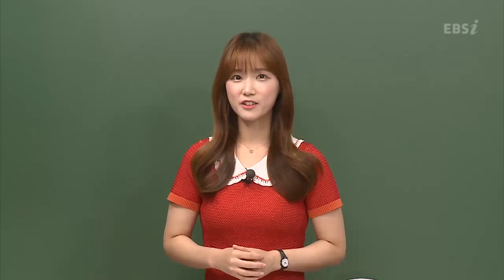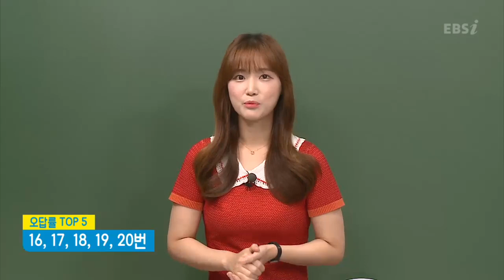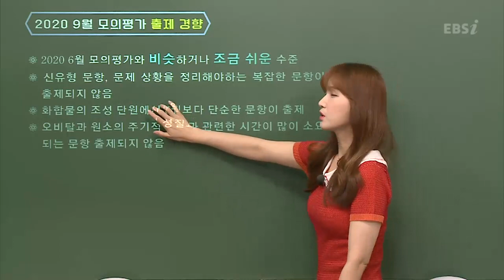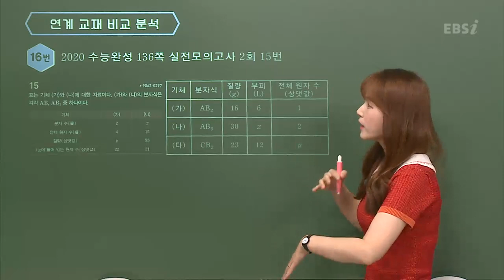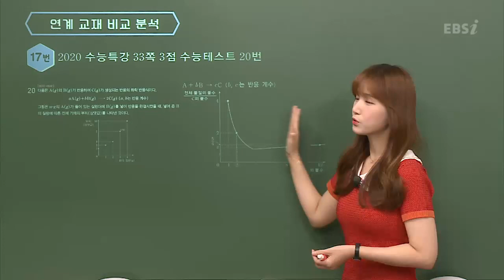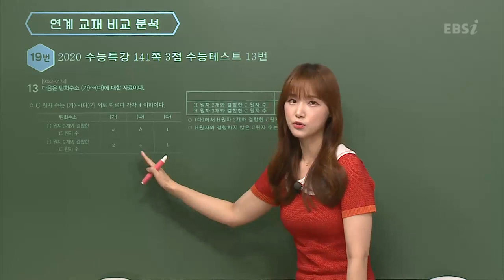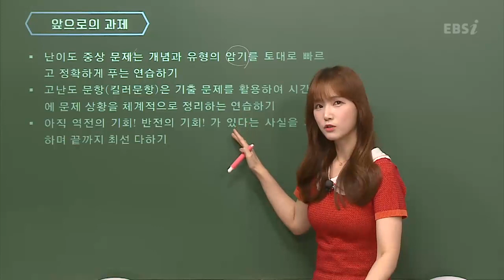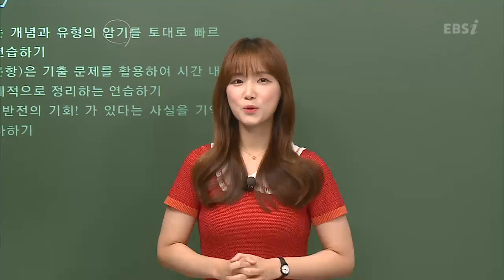[2020학년도 고3 9월 모의고사 해설강의] 화학Ⅰ-박주원쌤: 총평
** 9월 모의고사 약점 보완을 위한 무료강의 보러 가기